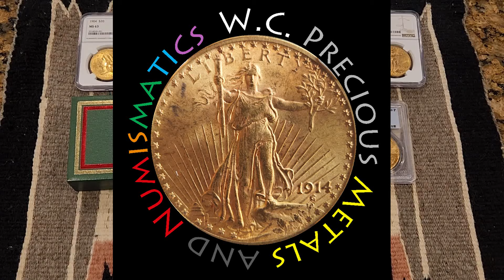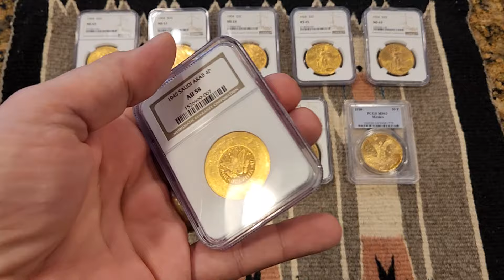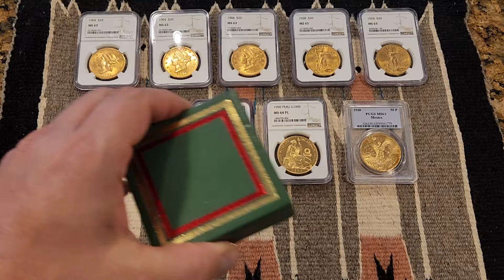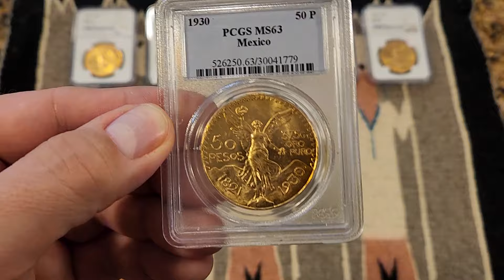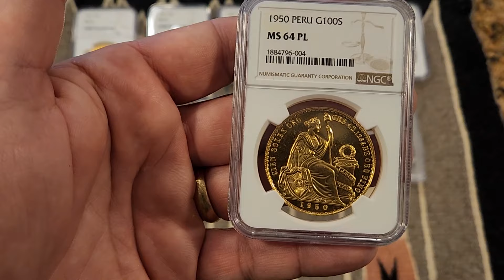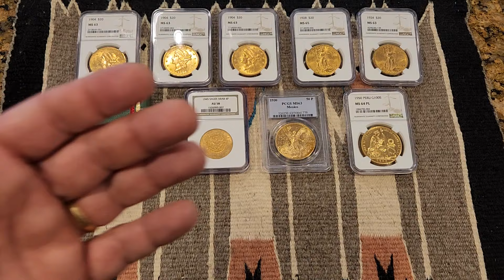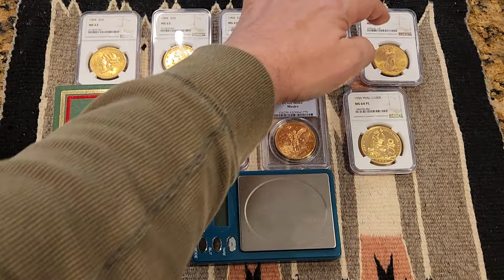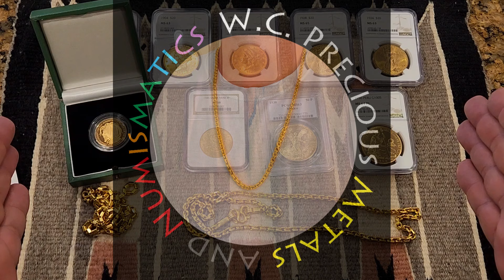One Year Anniversary Special Vol 2: A Few of My Favorite (GOLD) Things!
Part two of this 2-part series celebrating a full year for this channel on Youtube! We'll talk about some of my very favorite gold bullion items from my personal stack. Some of them might really surprise you!
Hold on tight and enjoy the ride!

I mention the Top Secret Gold of WWII in this video. You'll find that video here: